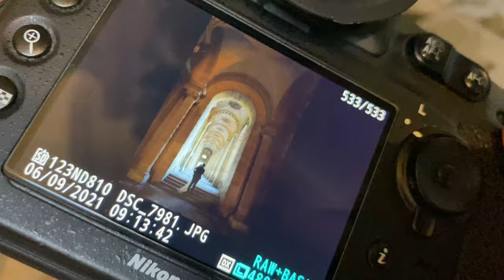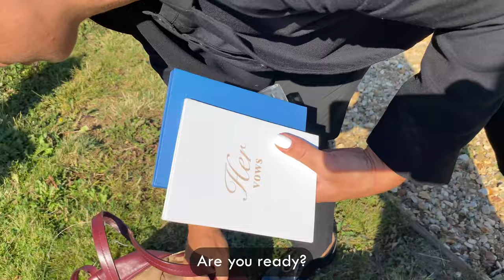Paris wedding in a REAL FRENCH castle Château de Sceaux | elopement vlog + surprise